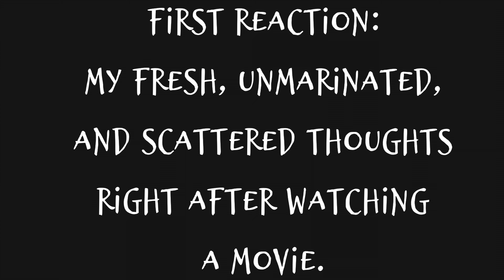Guy Ritchie’s The Covenant First Reaction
In this non-spoiler video, I share my general thoughts of Guy Ritchie's The Covenant while I'm still at the theater.